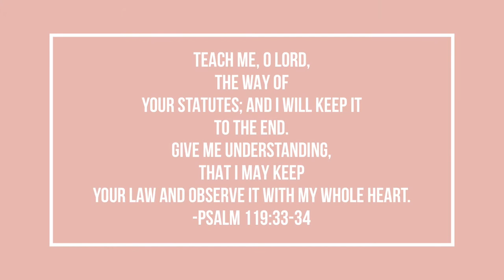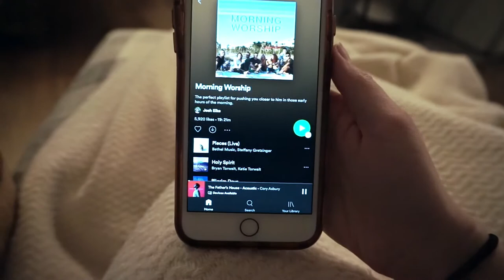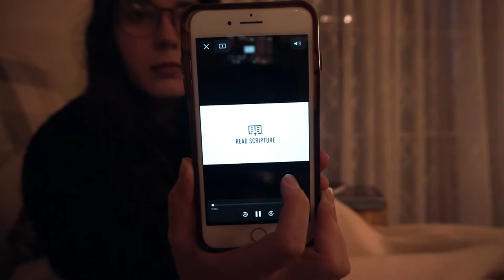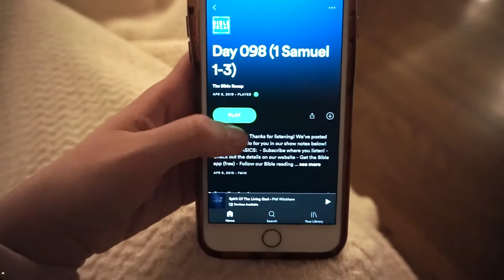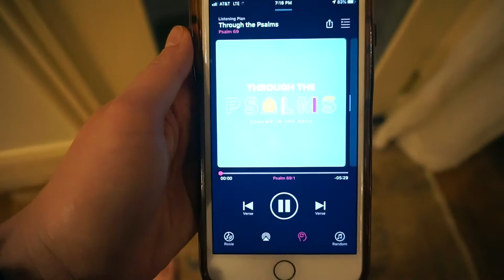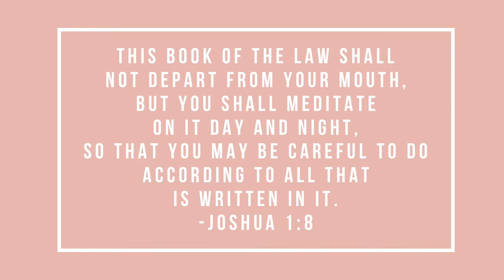Quiet Time Routine | New Mom Quiet Time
Thanks for checking out my quiet time routine in this season of my life. As a new mom, finding time to focus in and study God's word has been such a challenge. Some days are easier than others. This routine is changing all the time, but this is probably my favorite season of quiet time to date.

What does your time with the Lord look right now? I would love to hear how God is growing you in this season.

Check out my blog to read about this time in even more detail!